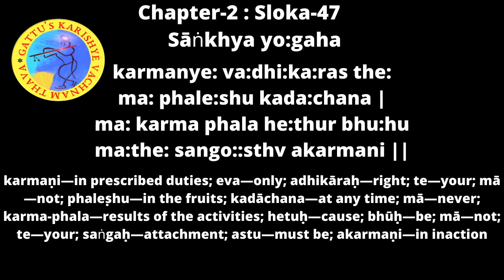Bhagavadgita Chapter 02 : Sloka 47